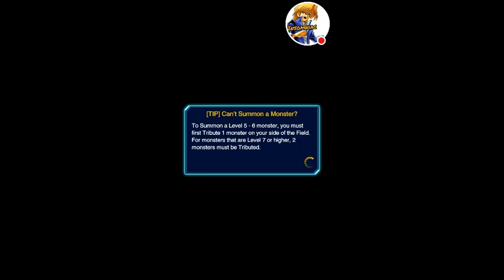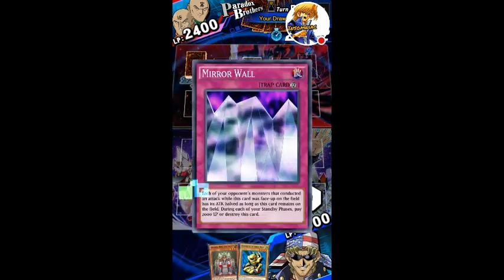[ Casual Duels #1 ] Machine King's Throne!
I thought I'd shake it up with a bit of a Machine King themed deck with Bandit Keith! His Sleight of Hand skill is very useful in this deck.